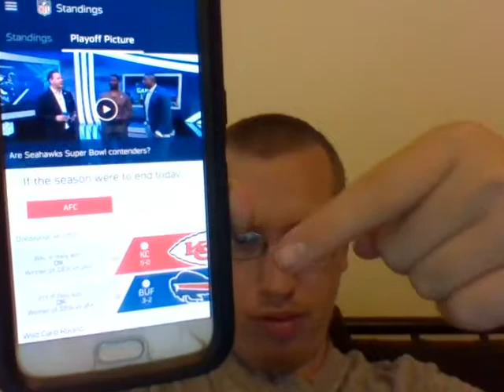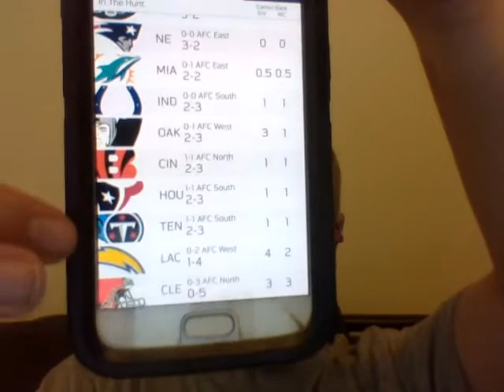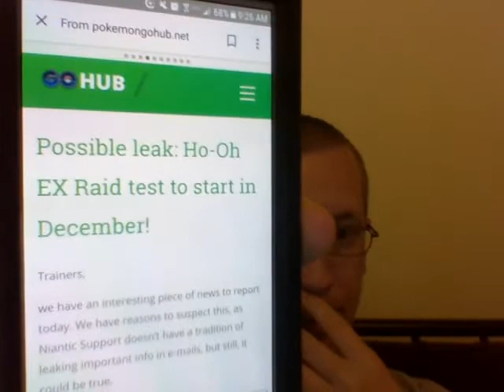NFL Week 6 of the Regular Season!!